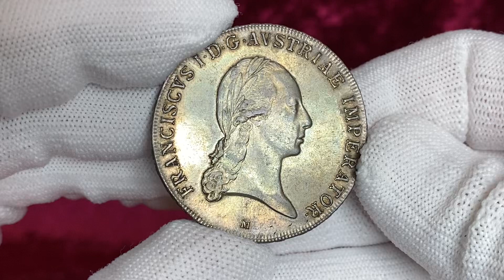31 октября 2022 г.